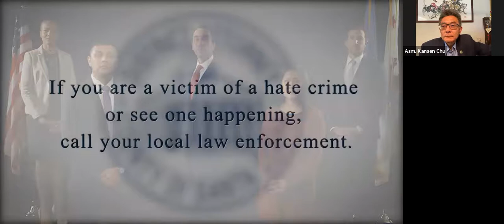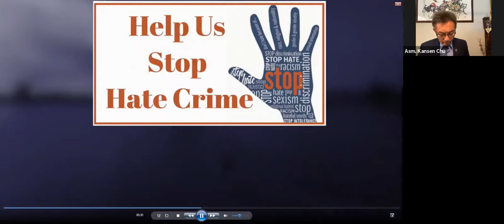Public Safety Virtual Townhall 4.24.20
Assemblymember Kansen Chu and Councilmember Magdalena Carrasco's Public Safety Virtual Townhall

Speakers:
● District Attorney Nancy O’Malley, Alameda County District Attorney’s Office
● District Attorney Jeff Rosen and Chief Assistant Jay Boyarksky, Santa Clara County District Attorney’s Office
● Undersheriff Rick Sung, Santa Clara County Sheriff’s Office
● Chief of Police Kim Petersen, Fremont Police Department
● Chief of Police Elect Pat Nikolai, Santa Clara Police Department
● Captain Jason Ta, San Jose Police Department
● Captain Chomnan Loth, Newark Police Department
● Captain Jared Hernandez, Milpitas Police Department